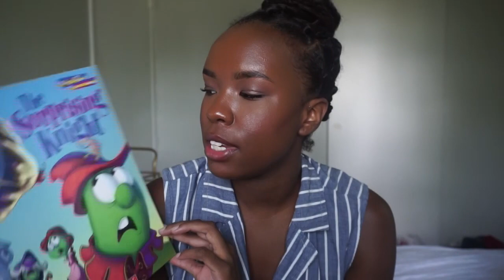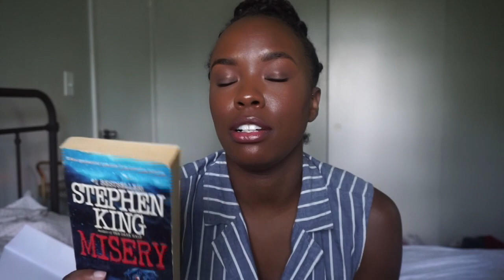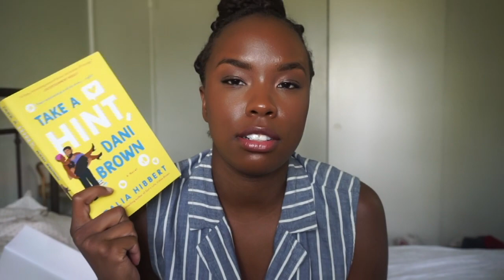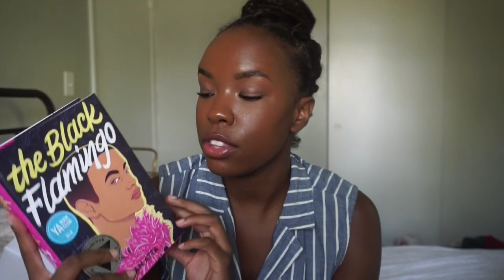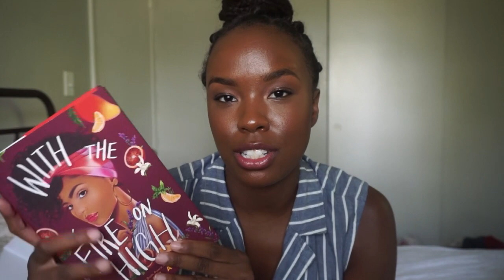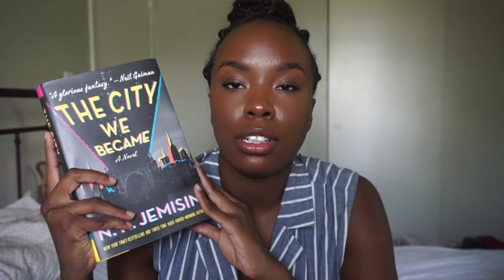My First Book Haul // Some Kids Books + A lot of YA // What Happened to Meg Cabot?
Hey guys hope you like this book haul! Let me know if you have read any of these books!

I also have researched and Meg Cabot is still writing and I will be reading her new books!!!